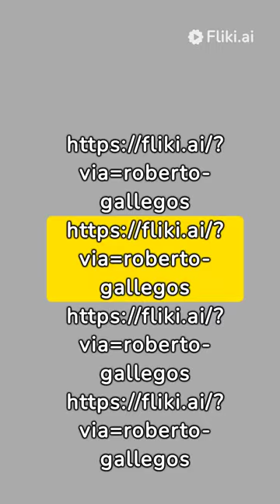fliki tutorial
Fliki is an AI-powered text-to-video and text-to-speech tool designed for efficient content creation. Key features and advantages include:
Life-like voices: Over 900 voices in 75 languages and dialects for realistic voiceovers
Visual and audio resources: Millions of images, video clips, and background music options
Branded subtitles: Customizable colors and fonts for subtitles
Trusted by top companies: Used by 150,000+ content creators from renowned organizations